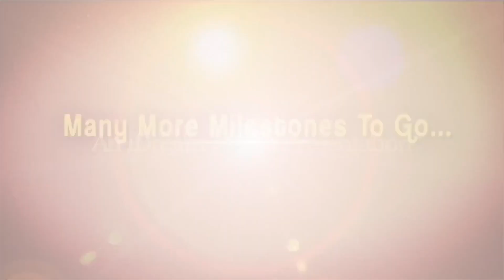How To Stop Negative Thinking | Remove Negative Thoughts From Mind | Anantha Krishna Swamy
How To Stop Negative Thinking | Remove Negative Thoughts From Mind | Anantha Krishna Swamy | ID Money Wallet